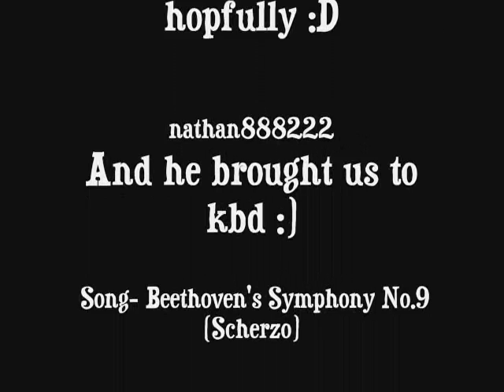Runescape The Box Noob / Durial321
the noob box at lumby castle

Runescape quest mmorpg online game zezima uloveme pk own f2p p2p pwn noob mage magic range warrior sword shield bronze mithril steel iron rune dragon boots god wars varrok falador lumbridge law earth fire water music video glitch hack scam froob choob lol lmao rofl plox haha bank lobster zamorak guthix saradomin inventory map jagex interview tutorial island camp arena holy pure redone in the black knight wizard elvemage theoldnite tyvak519 vinchenz900 castle wars duel arena warrior guild cooking crafting prayer skill cape attack defence 99 strength firemaking fm woodcutting wc fishing shark runecraft runecrafting nature nats abyss staff barrows ahrim dharok karils torag hammer chest drop loot slayer whip 2h funny game energy setting item guardian solo fletching willow tree ent random event gnome ball wise old man party hat purple blue white yellow red santa halloween mask 3rd age kiteshield kite glove update ltd forum mil million gp party edjville highscores ancient ice barrage luner desert treasure crossbow tele alching teleing smithing mining gold granite rockshell anvil bar account recovery world load loading music pass password user username friends list stat stats point protect teleother clan chat ignore log out dance emotion green hitpoints agility monkey madness ape toll herblore potions pots theiving guard farming herbs garden construction house player owned poh hunter mini game horror from the deep mystic cat bob store general arrow knives plate helm helmet wepon obby ring necklace iban skirt skychi ham cape dragonfire wild wilderness scimi long yew money cash studded banner new plox please splitbark robes heros legends hero legend champion slay under over sweet awesome amazing ownage pwnage free stuff drop party game stupid dam fuck gay decorative godsword hat rsmv forging dueling dds dagger poisen glory ammulet stink how much nvm no yes everyone message pm me dark bow monster beserker nice leet wtf omfg omg stray dog new update brb holiday vlog blog maplemountains sladeakakevin dark arm 3 door black light town city king queen gnome ogre dwarf chicken suit each kalaphite selling buying 2 claw cannon death mace vambraces longbow bait newb (u)zombie secret robin vinchenzo900 v1nch3nz0 Flame 105 made this egg christmas easter bunny massive full guild massacre n0valyfe 1st 2nd 3rd cheat battle mod hellomiss 126 bots autoer autominer autofighter autofisher autowoodcutter subscribe stake staking world of warcraft guild wars trimmed (t) (g) combat character guide fire flame email e mail censor Kids Ranqe lexmark78 main duriel321 rich rare phat road kill killing yogosun yogosun2 pk hit wildy war billy talent my chemical romance scat man acdc rush queen avril lavigne xxx sex hot videogame video computer comment maul productions hi hello my is preview date free rs rsc classic walkthrough walk through first second third planet hell nightwish interview poon linkin park nirvana total ultimate win fight caves plz blood ko hacked max merchant millions explain Recipe for Disaster pro wow players player full Discontinued requirments require vid month year day hour minute second speak special song clue scroll treasure trail treasuretrails cluescroll simple plan andrew gower version real life rl banned ban black mark trial ass joke retard maplestory watching watch spam log price overprice teleblock club full edgville fat wrecked fatwrecked xgen20o4 hard easy ez jad bored hilt shard auction